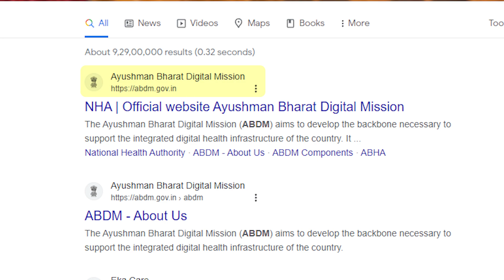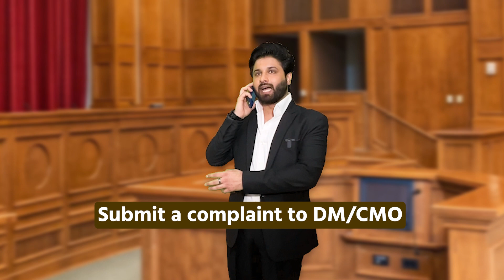Free Medical Care & Medicine || PMJAY- Pradhan Mantri Jan Arogya Yojana Samajhna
बिलकुल Free में होगा अब इलाज ॥hospital का खर्च नहीं देना पड़ेगा अब ॥ दवाई भी मिलेगी अब बिलकुल Free |

Hamare channel mein aapka swagat hai! Is video mein, hum Pradhan Mantri Jan Arogya Yojana (PMJAY) ke baare mein baat karenge, jo Bharat sarkar dwara shuru ki gayi ek mukhya swasthya yojana hai. PMJAY, jo Ayushman Bharat ke naam se bhi jaani jaati hai, vishwa ka sabse bada sarkari dhan yojit swasthya karyakram hai, jiska uddeshya hai Bharat mein 500 million se adhik garib aur kamjor logon ko vittiya suraksha pradan karna.

Humare saath judein aur jaane PMJAY ke mukhya features, ismein shamil uddeshya, yogyata maanak, coverage fayde, aur iska prabhav jo ki isne desh bhar mein karodon logon ke jeevan par kiya hai. Hum bhi dekhege ki PMJAY kaise swasthya kshetra ko krantikari tareeke se badal rahi hai, garibi mein rehne wale logon ke liye aadhunik aur sasthiya ilaaj tak pahunchane ki suraksha karti hai.

Chahe aap labharthi hon, swasthya se judi vyavsayik vyakti hon, ya bas is mahatvapurn prakriya ke bare mein adhik janna chahte hon, yeh video aapko PMJAY yojana ke bare mein mahatvapurn drishtikon pradan karegi aur iske mahatva ko bharat ke jan swasthya ke sandarbh mein samajhne mein madad karegi.

PMJAY - Pradhan Mantri Jan Arogya Yojana ke is informative vichar-vimarsh ko na chhodein. Dekhne ke liye dhanyavaad!"

Order this for video shooting ||

Sony Alpha

PROLITE Background Support Kit (9ft x 9ft)

HIFFIN®️ Green Screen Backdrop with Stand

Godox SL60 60W 5600K Studio White Light

Digitek Wireless Microphone System

DigiTek (DWM-003) 2 Unit Wireless Microphone

Maono AU-PM420 USB Podcast Mic

HIFFIN E27 Studio Double Holder KIT Umbrella White + Studio Light Stand 9 FT+ Umbrella and Double Holder KIT Set of 2

POLAM-FOTO Professional Video Tripod System Aluminum Alloy Heavy Duty Video Camera Tripod Load 8kg/17.63lbs Tripod with Fluid Head 64’’/163cm

About Ashish Dawar (Legal Baba) :

Ashish Dawar aka Legal Baba is a Lawyer and a digital content creator. He has helped thousands of people by making them aware about their laws and rights. He makes entertaining content on Indian Laws and help people to understand their rights and laws in a very accessible and digestible way.

Follow Ashish Dawar (Legal Baba) on ⤵️

Youtube @ASHISH DAWAR The Legal Baba